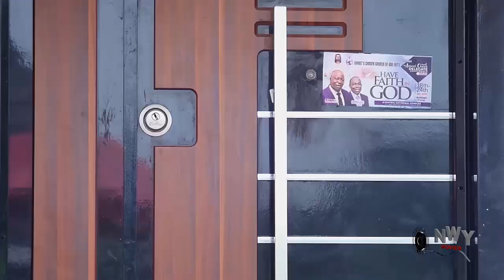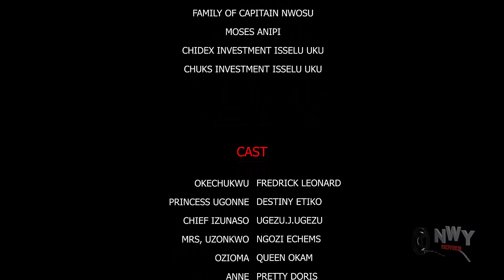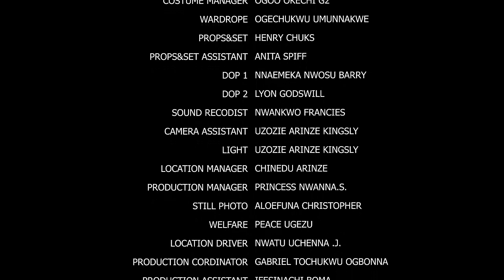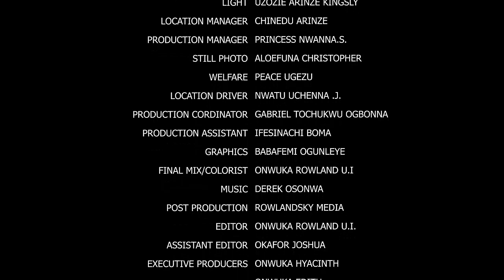ANGRY BABES(NEW HIT MOVIE) - DESTINY ETIKO,JENNIFER IBEKWE,FREDERICK LEONARED LATEST NOLLY MOVIE